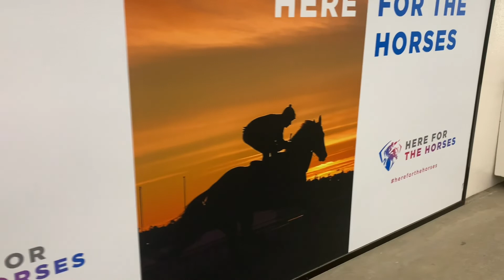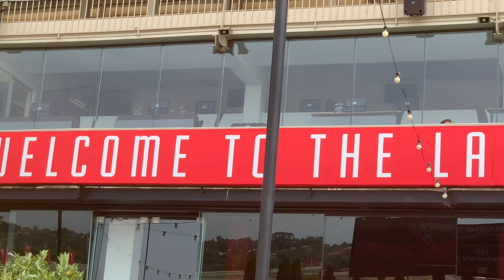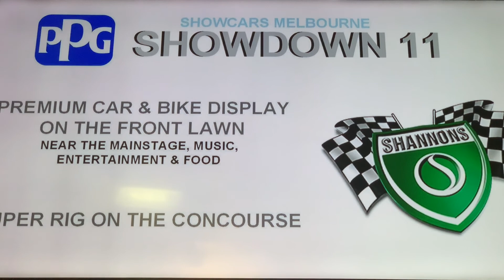AM OUT TODAY TO SHOWCARS MELBOURNE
But just but Am out today to watch a Cars show in the Melbourne city 🌆 at Moonee valley showcars.

Moonee Valley Racecourse is a horse-racing track in Melbourne, Australia which hosts races for Thoroughbreds.

Moonee Valley Racecourse was established in 1883 by William Samuel (W.S.) Cox, who purchased a farm the previous year belonging to John F. Feehan for the purpose of establishing a racetrack. Being entirely freehold land owned by a private club, this separates Moonee Valley from other Melbourne racecourse such as Caulfield and Flemington. Expansion of the racecourse facilities occurred in the 1960s, funded by compensation for land acquired for the construction of the adjacent Tullamarine Freeway. In the 1970s harness racing moved to the Valley, when night trotting relocated from the Royal Melbourne Showgrounds.

DIY
COOKING
PREACHING THE WORD OF GOD
DANCING etc